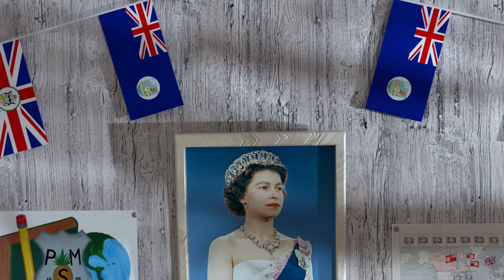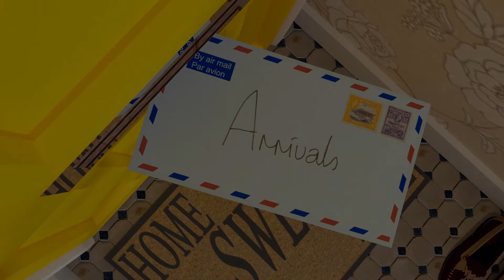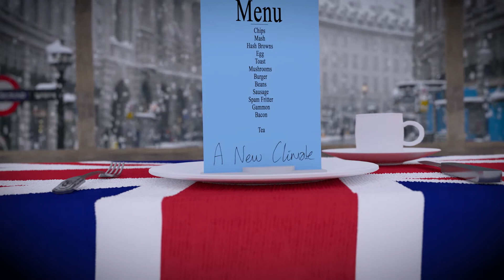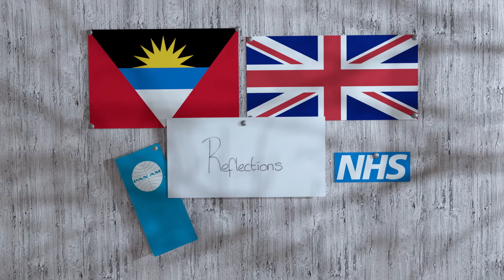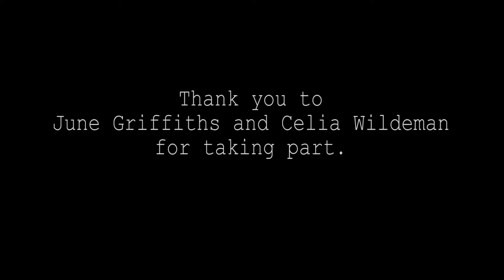The Windrush: Seasons of Migration and Settlement - Living Journeys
The Windrush: Seasons of Migration and Settlement is a partnership heritage project between Learning Through The Arts and The Stevenage Museum.

Living Journeys is a short film, collecting stories from two Stevenage residents, Celia Wildeman and June Griffiths who came to the UK in the 1960s from Antigua.